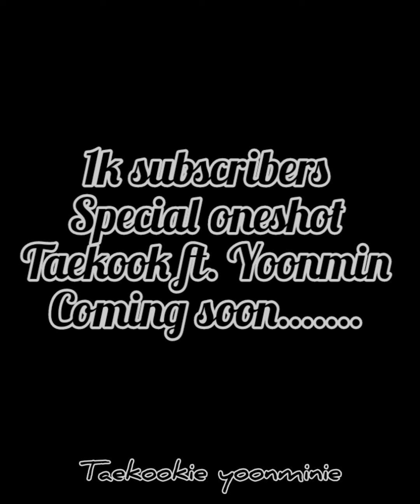My Wifey || Taekook ft Yoonmin 1k special Rom-Com Oneshot malayalamff trailer